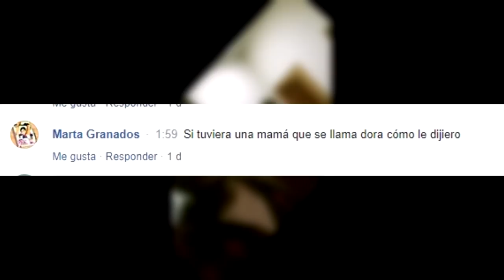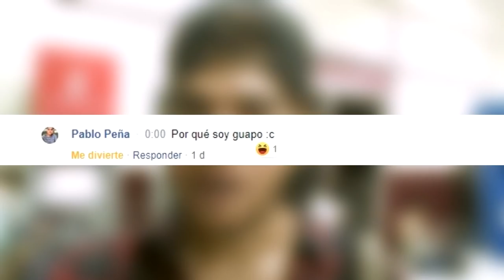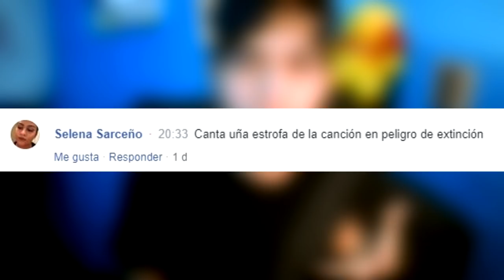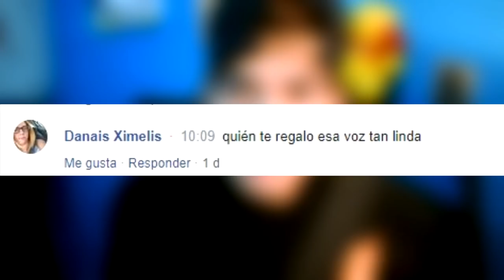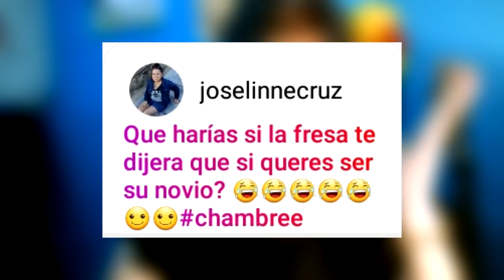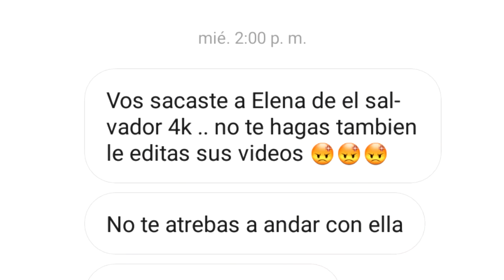Grabare un 24 horas con Elena?(fresita)🍓🍓¿ Flacamelo me gusta? |Preguntas y Respuestas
Familia! bienvenidos a mi canal, gracias por tenerme de nuevo en sus pantallas 😃 estoy muy contento y agradecido por todo el apoyo que siempre me dan, y si eres nuevo espero te suscribas y nos ayudes a compartir , activa la campanita para que veas todo nuestro contenido. ❤

Consigue accesorios y pulseras Geniales con:
▪️ Jorge Belloso INSTAGRAM: